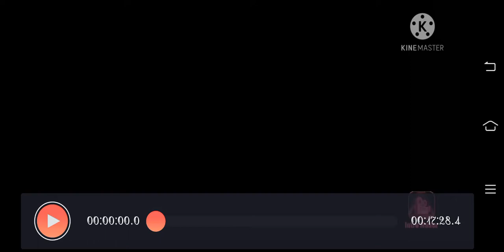Road rider happy journey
Naaliw ako sa dami ng sasakyan na dumaan galing balamban to cebu city maganda din view sa daan